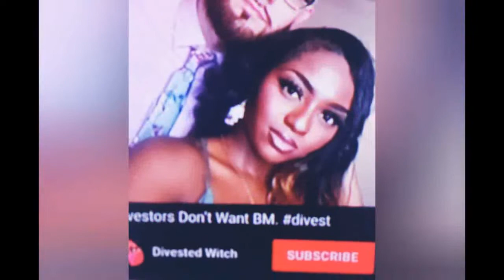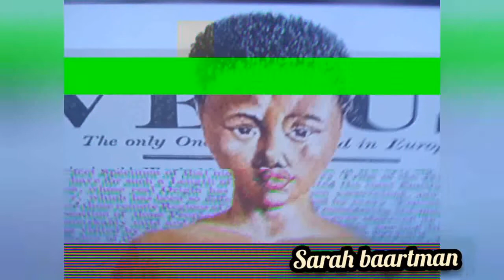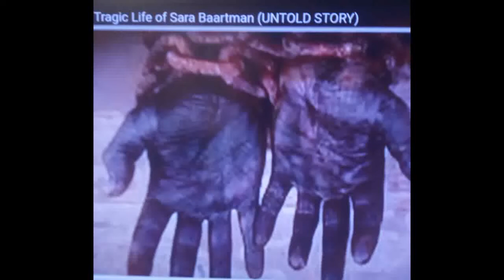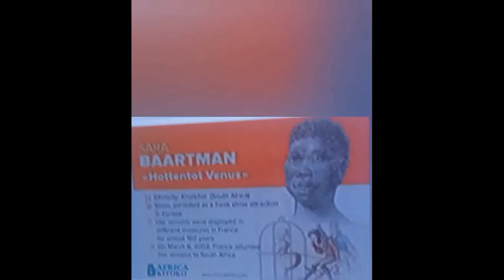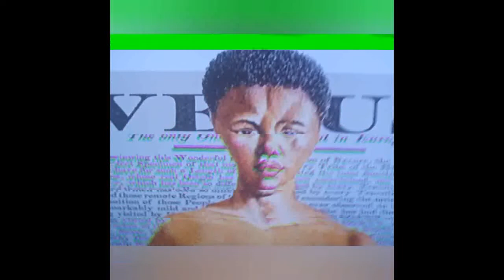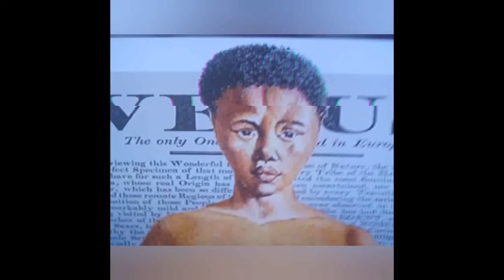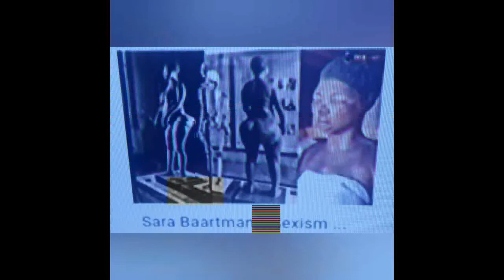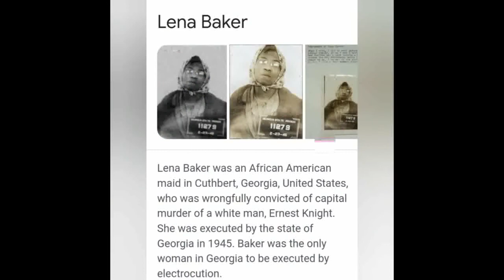black women with white men suffer from self hate & Stockholm syndrome& has no knowledge of self..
the people who run this world paint bad images of black  to use the black woman as a tool against the black man this is why they're trying to feminize the black man and demonize the black man in the news there's a campaign to kill black  African people black women will never be accepted by the white ruling class she only can be used as a tool against the rise of black people the black men in particular